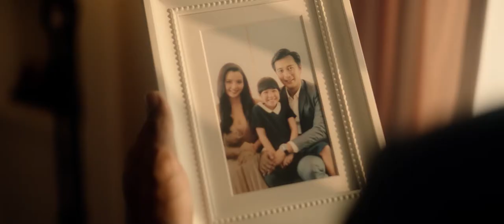TVC Master Plan 2019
We produced medias communication :Presentation, TV Program, TVC, Music Video, Editing Room, OB Switching and Event Organizer